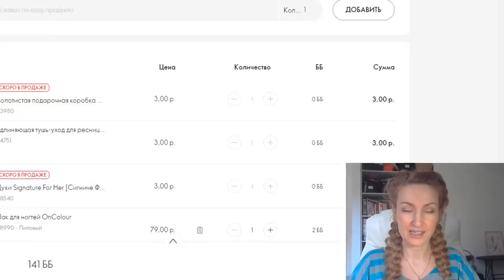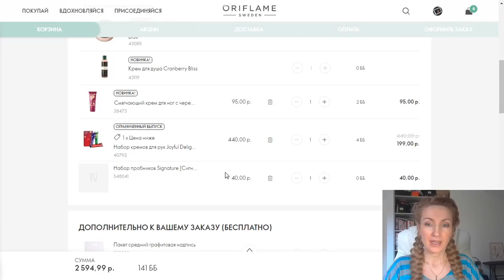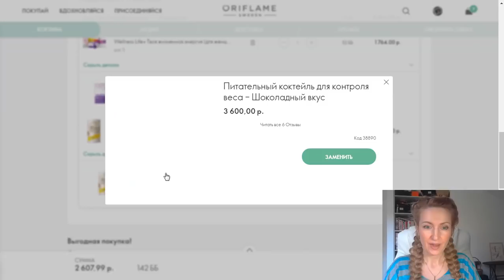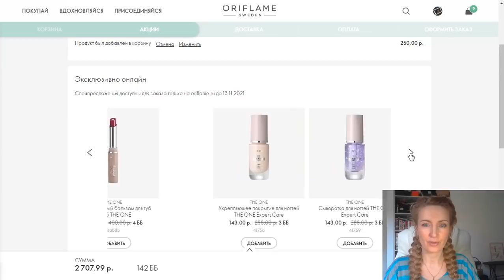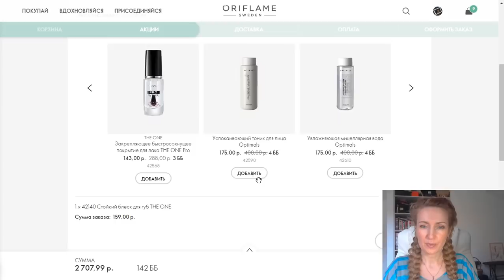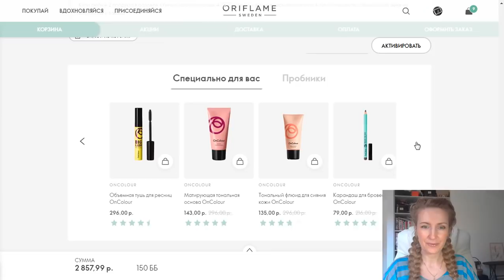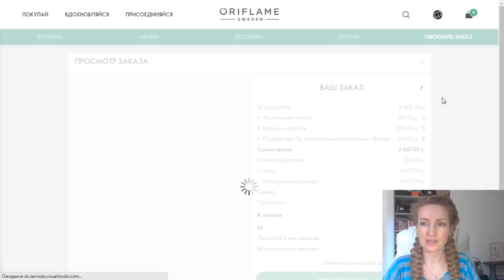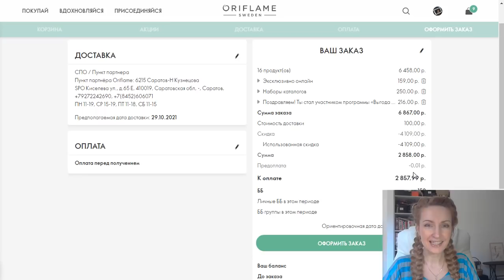ОФОРМЛЯЮ ЗАКАЗ По Каталогу Oriflame №15 2021